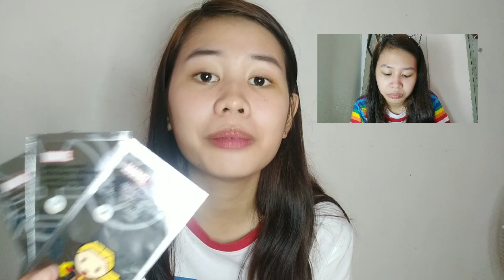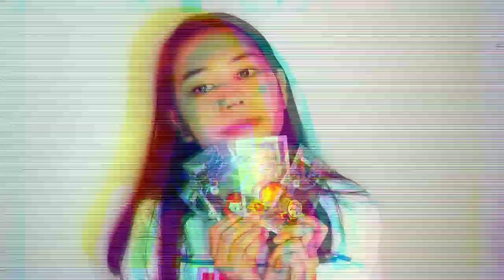MINISO HAUL + HONEST REVIEW ABOUT MARVEL X MINISO NOSE MASKS | Sophie Melendez